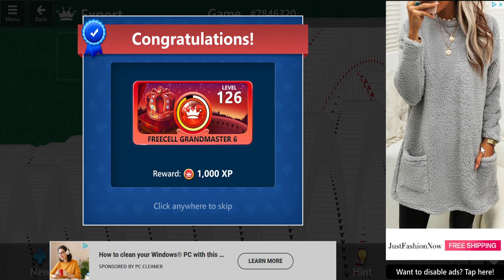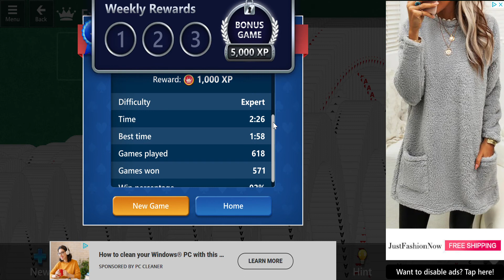FreeCell Solitaire Collection 2022 10 07 09 29 29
FreeCell Expert 126 Level
I won this game with very less time